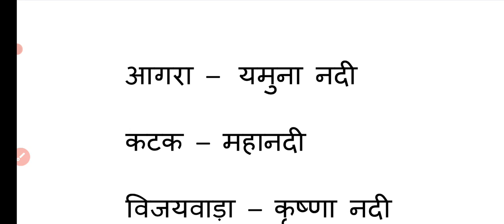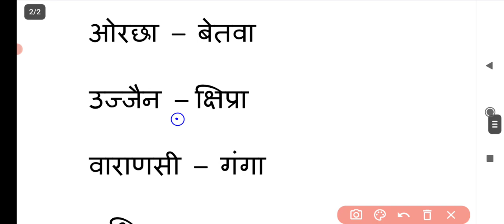नदियों के किनारे बसे प्रमुख शहर